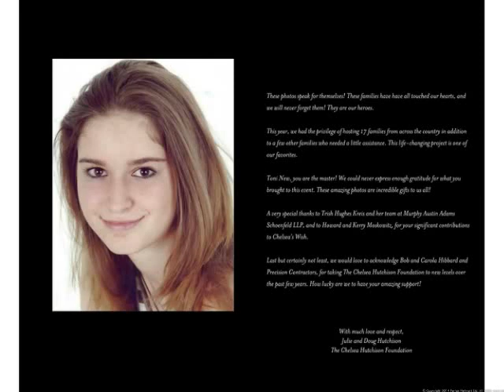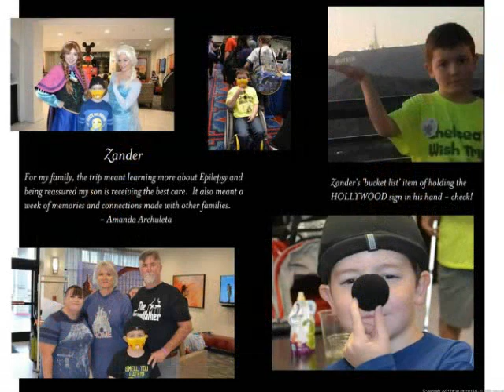Chelsea's Wish Trips to Epilepsy Awareness Day at Disneyland 2018